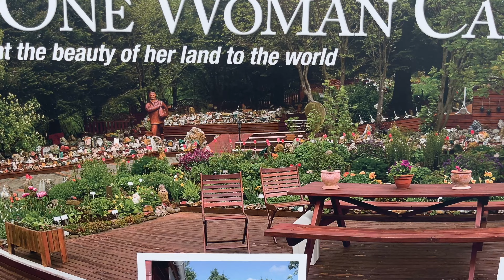3. päev Islandil 2024